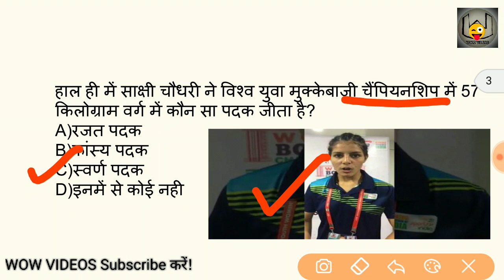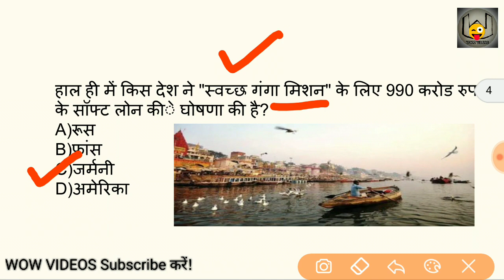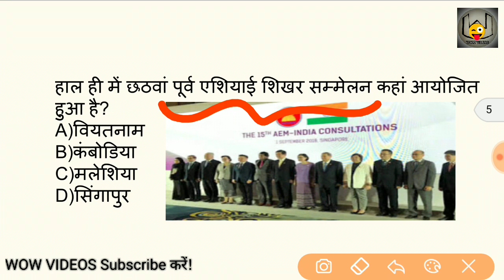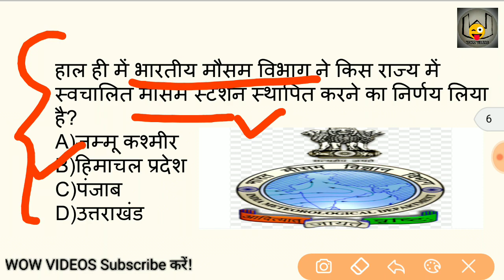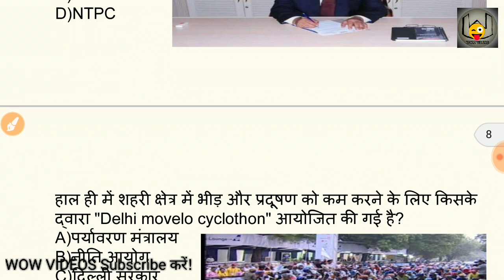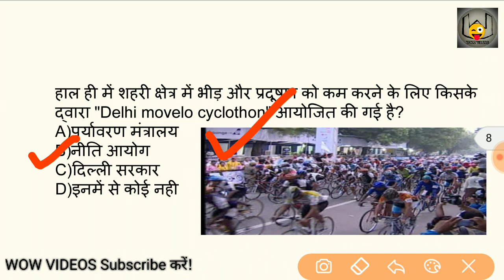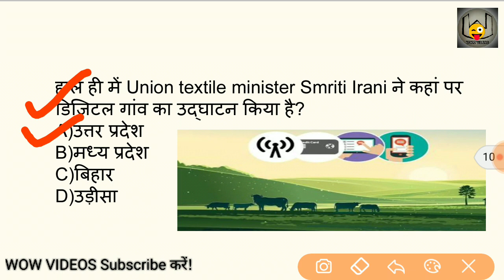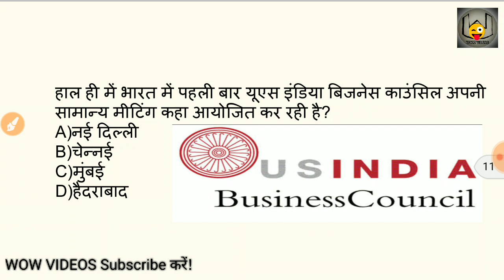Dose #60 | 4 September 2018 Current Affairs | Current Affairs in Hindi | करेंट अफेयर्स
wow videos current affairs
Daily current affairs series | 4 September 2018 | VDO,SSC UPPSC,BANK,UPSSSC,Govt Job Preparation,sarkari exam preparation, Upcoming exams,Next Exam

ABOUT WOW VIDEOS-

इस वीडियो में हम देखेंगे अगस्त महीने के सारी तात्कालिक खबरों (करेंट अफेयर्स) को जो की किसी भी सरकारी प्रतियोगी परीक्षा के लिए बहुत ही महत्वपूर्ण होंगी ।

आप हमें फेसबुक इंस्टाग्राम या फिर ट्विटर पर फॉलो भी कर सकते है।
    आप का बहुत बहुत शुक्रिया।।।।।।